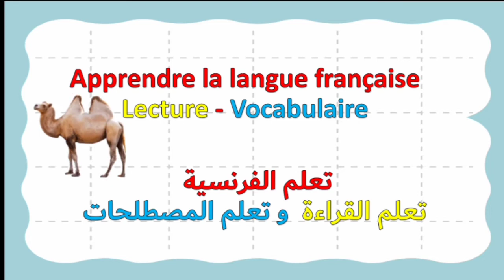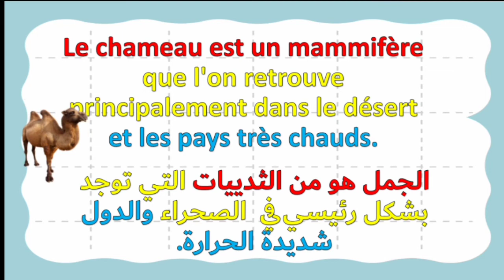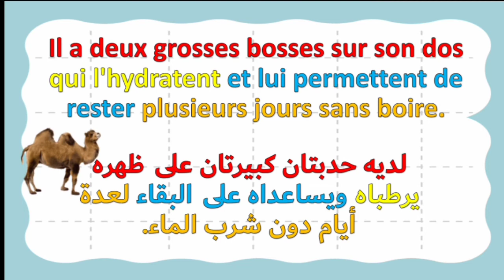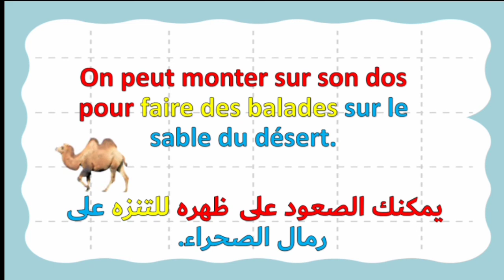apprendre la langue française lecture et vocabulaire le chameau تعلم الفرنسية القراءة والمصطلحات جمل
تعلم الفرنسية القراءة واغناء الرصيد apprendre la langue française lecture et vocabulaire le chameau